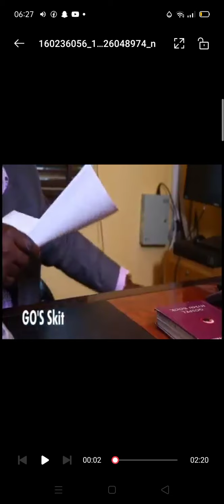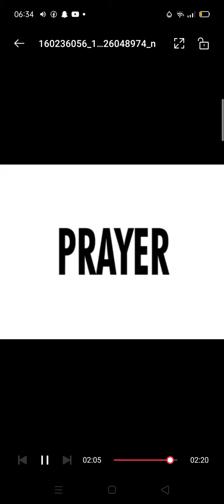Dr olukoya french commentaires